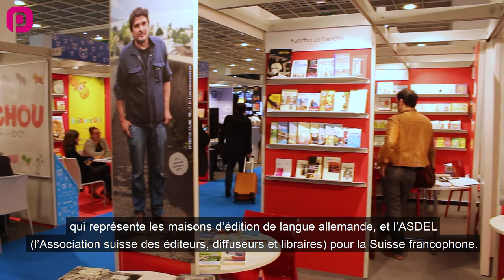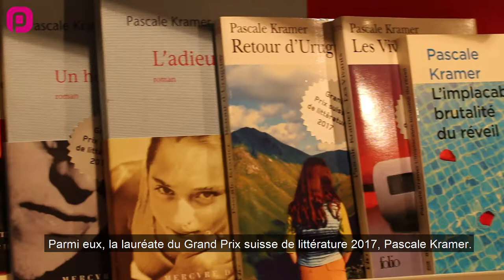Francfort en francais – La littérature suisse à la foire du livre de francfort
La Fondation suisse pour la culture Pro Helvetia prend part chaque année à la Foire du livre de Francfort. En 2017, sur invitation de la France, hôte d’honneur de la foire, elle a participé à «Francfort en français» avec une délégation de douze auteures et auteurs de Suisse romande.

Plus d'informations sur prohelvetia.ch/foires-et-promotion-du-livre